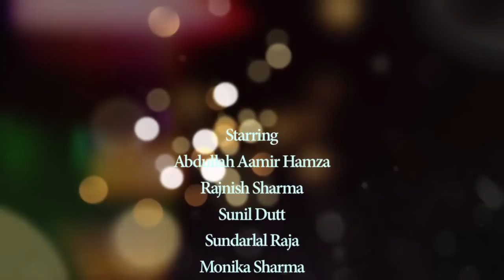Unknown, Unforgotten - Short Film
ShortFilm done for MA Communication course in Sarojini Naidu School of Arts and Communication , University of Hyderabad.